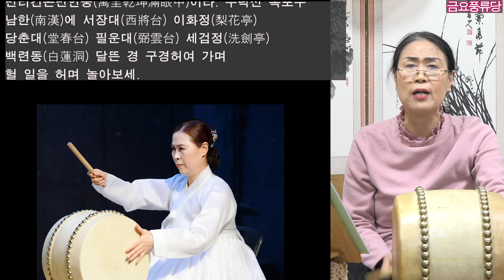단가 명인명창 팔도유람가 완곡 금요풍류당 보라사부230106-판소리_남도창_육자배기_흥타령_가야금산조병창_가무악_굿소리_창작곡_가사해설_Scenic spot in Korea.